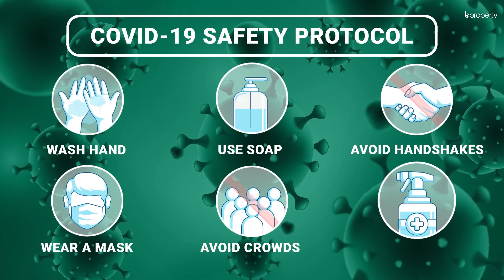Convenient 800 Sq. Ft. Flat in Mirpur | Flat for Rent in Dhaka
As a large location, Mirpur has certainly lived up to its standards. The residents find the location amenity-rich and all their needs met at ease. The flat here bears a capacity that is ideal for a small family. Used wisely, this residence can be turned into the most comfortable home that you will find. The modest bedrooms and the airy abode give inhabitants a place to cherish and a place that soothes. for more info or call